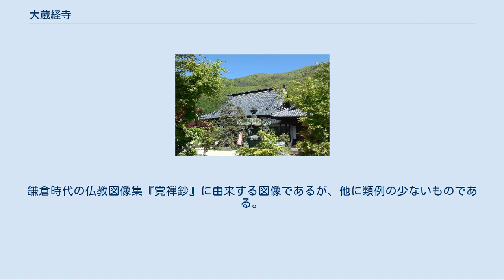大蔵経寺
大蔵経寺（だいぞうきょうじ）は、山梨県笛吹市石和町松本にある寺院。
真言宗智山派で、甲斐真言宗七壇林のひとつ。
山号は松本山。
 甲府盆地の北縁、石和町北西にあたる大蔵経寺山南麓に位置する。
山麓を含む甲府盆地北縁一帯には古墳時代後期の渡来人墓制である積石塚が見られ、山麓地域は古代甲斐国の政治的中心地である山梨郡域にあたる。
山麓には山梨岡神社をはじめ天狗神社や延喜式内物部神社があり、古くから信仰の地であったと考えられている。
 寺伝によれば行基により722年（養老6年）に開創されたとされている。
『甲斐国志』によれば、室町時代に将軍足利義満の庶子と伝わる観道により再興され、それまでは青嗣子山松本寺と称されていたが、応永年間（1394年 - 1428年）に甲斐国守護である武田信成により再興されて、大蔵経を奉納されたことに由来して現在の寺名になったという。
 境内には明治5年（1872年）の県庁の大小切税法廃止に反対した大小切騒動の首謀者である松本村名主島田富重郎の墓所もある。
 釈迦入滅を描いた仏涅槃図。
画面寸法は縦208.3センチメートル、横146.5センチメートル。
室町時代の作品で、中国宋元画の影響が指摘される。
裏書きによれば画僧霊彩の作で、永享7年（1435年）の製作であるという。
室町時代の永享7年（1435年）に大森頼春・前伊豆守大森憲頼により駿河国の浄居禅寺（現在の静岡県駿東郡小山町生土にある乗光寺）に奉納され、弘治3年（1557年）に大蔵経寺へ伝来したという。
山梨県内では向嶽寺や聖応寺、円蔵院などに同時期の仏涅槃図が伝えられている。
 南北朝期の密教絵画。
画面寸法は縦105.5センチメートル、横56.2センチメートル。
山梨県内では本像をはじめとする密教絵画を所蔵する当寺や南巨摩郡富士川町の明王寺などに密教絵画が所蔵されているが、本像は中世において息災調伏を願い製作された愛染明王と不動明王が合体した両頭（りょうず）愛染明王を現している。
中央に明王像が描かれ、画面上部両端には月輪中に金剛・胎蔵両部の大日如来と五鈷杵が、下方には矜羯羅・制多迦の二童子が描かれている。
愛染明王と不動明王はそれぞれ金剛界大日如来・胎蔵大日如来の教令輪身とされている。
 室町期の密教絵画。
画面寸法は縦100.5センチメートル、横38.5センチメートル。
中央に不動明王が描かれ、足下に二童子が描かれている。
画面寸法は縦122.0センチメートル、横64.5センチメートル。
八大童子を伴った不動明王が獅子に乗った姿を描く。
鎌倉時代の仏教図像集『覚禅鈔』に由来する図像であるが、他に類例の少ないものである。